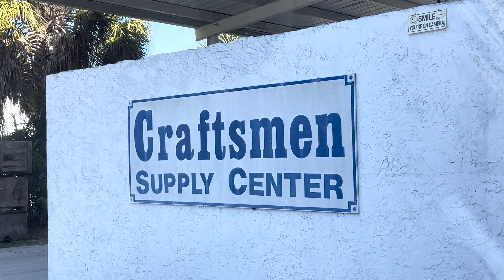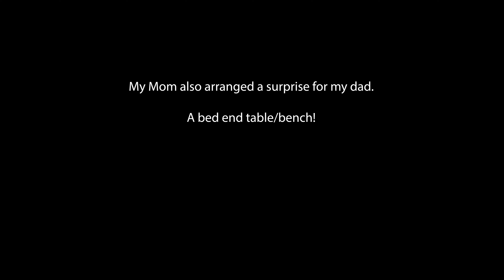Cutting Boards for Christmas!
I built two cutting boards for Christmas presents.

Sisters: Paduak, Walnut, Maple, Sapele
Moms: Paduak, Purple Heart, Walnut, Cherry, Sapele.

More projects are coming!